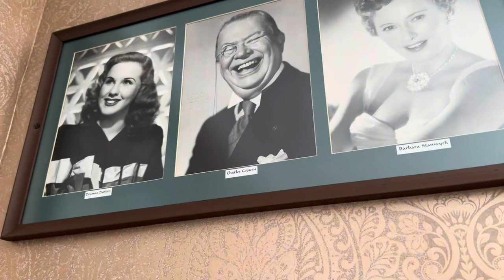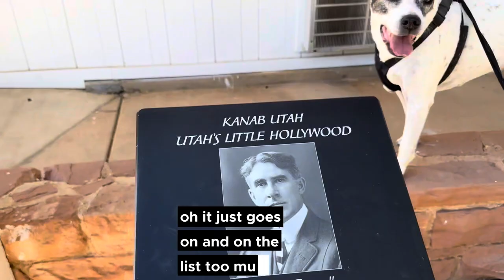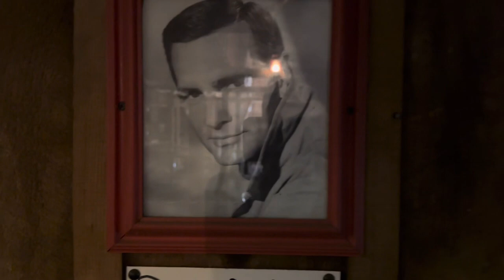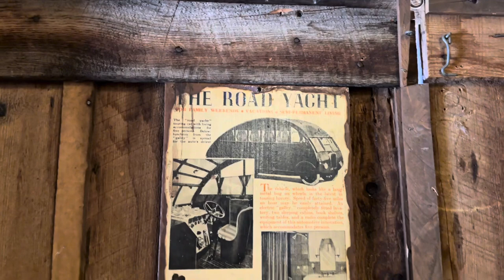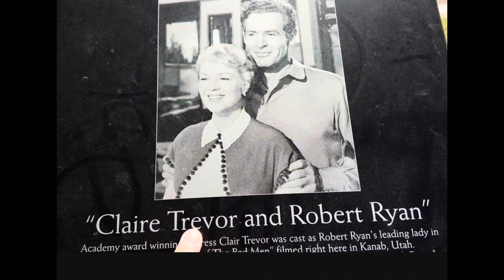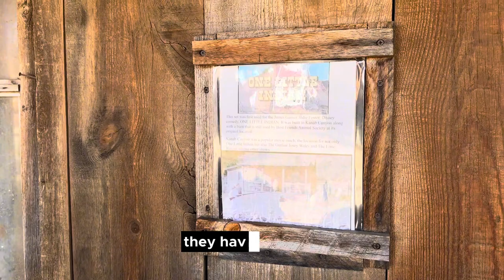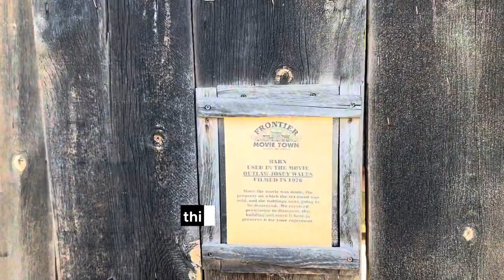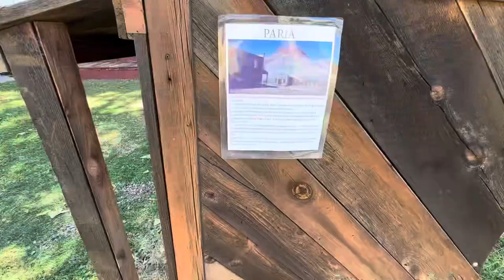KANAB, UTAH [LITTLE HOLLYWOOD]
Kanab, Utah, known as “Little Hollywood” served as a popular film location for hundreds of classic western
movies. traveling rvtravelers rvlife rvliving #rvfulltime @JerryChambliss